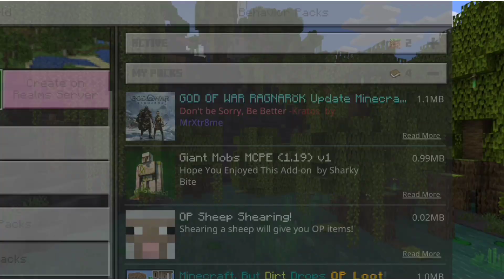minecraft mr.bean car 🚘 add-on ll @AND.335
mr. bean car addon ll

this is original video no subject to  copyright ll